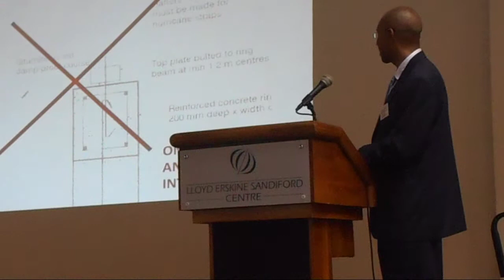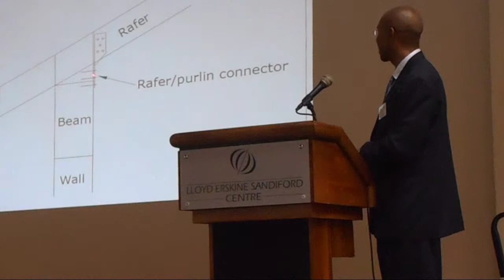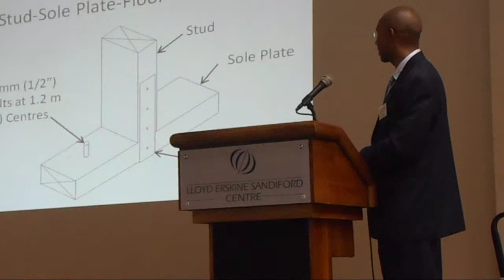(Barbadian Home Building) BRC CONSTRUCTIVE ADVICE #3: Grenville Phillips II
BRC West Indies Ltd will host another FREE PUBLIC SEMINAR in their Constructive Advice series by March 2015...

Benefits to participants:
• Enable knowledgeable review of work by contractor
• Awareness of Structural things to look for when buying a property
• Direction on economically repairing and strengthening a property

EXHIBITS: Interact with staff of the following companies:
BRC WEST INDIES LIMITED
H&B HARDWARE / NORTHERN LUMBER CO. LTD.
READY-MIX & READY BLOCK LTD
STRUCTURAL SYSTEMS LTD
SUSTAINABLE BARBADOS RECYCLING CENTRE
WALBRENT COLLEGE
WILLIAMS DRILLING
WILLIAMS ELECTRICAL
WILLIAMS EQUIPMENT
WILLIAMS SOLAR
WILLIAMS TRADING INC